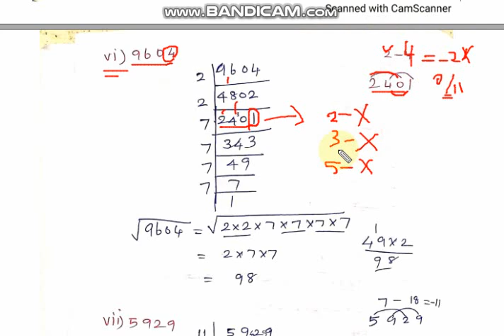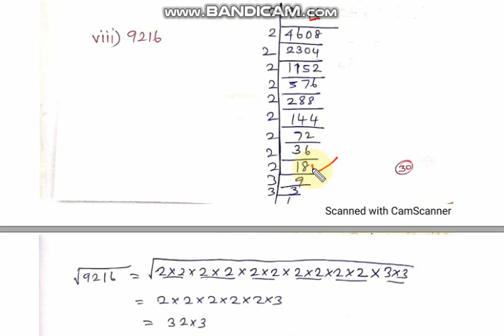Squares and Square Roots, Class 8, Exercise 6.3, Question 4 vi to x, Chapter 6, CBSE Maths in Tamil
1.Squares
2.Pythagorean Triplet
3.Square root by i) Repeated Subtraction    ii) Prime Factorisation
4.Square root by Division Method

Exercise: 6.3

Problem No: 4 Solution

4. Find the square roots of the following numbers by the Prime Factorisation Method.
(vi) 9604 (vii) 5929 (viii) 9216 (ix) 529 (x) 8100